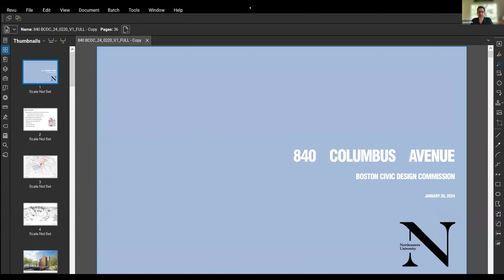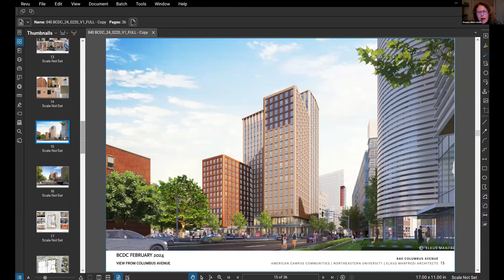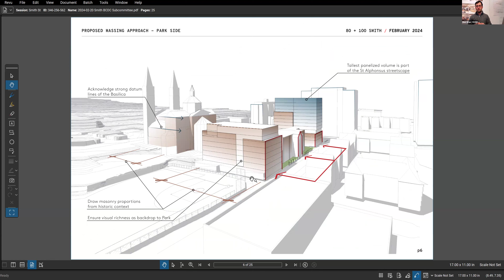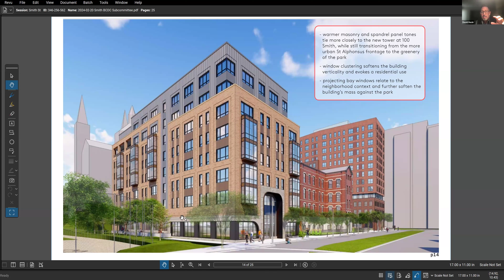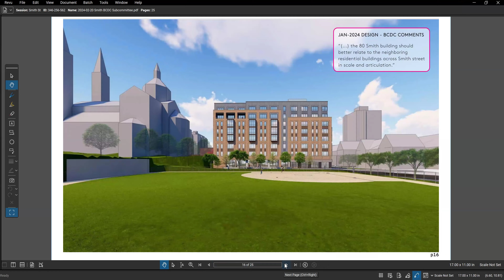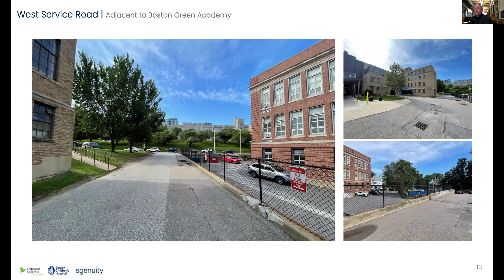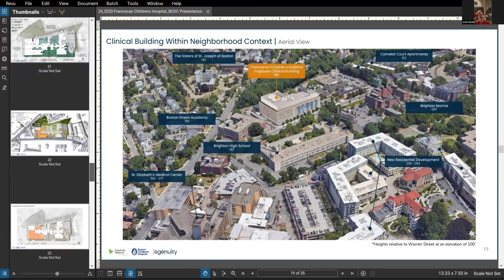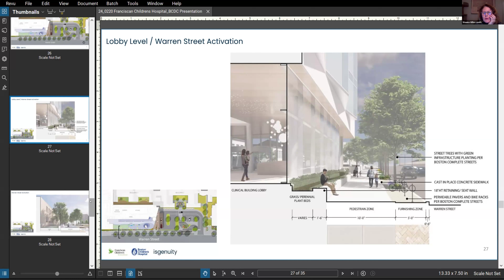Boston Civic Design Commission Design Committee B - FEBRUARY 20TH, 2024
The Boston Civic Design Commission held its monthly Design Committee B meeting on February 20th, 2024. Agenda items included Proposed Projects for review and recommendation including 840 Columbus Avenue, 80-100 Smith Street, and Franciscan Children’s Hospital (IMP).